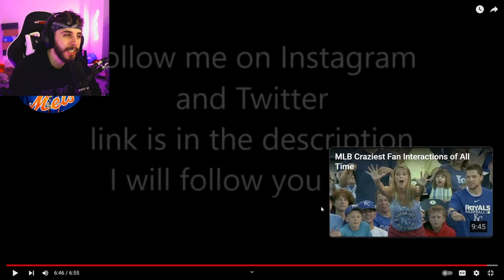FIRST TIME REACTING TO BASEBALL "MLB Unbelievable Plays"